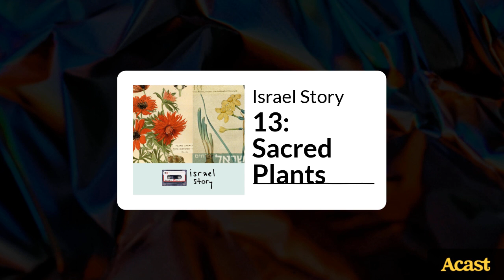13: Sacred Plants | Israel Story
How we change nature and nature changes us, from wildflower picking in Israel to ayahuasca retreats in Peru.

There have already been a few sightings of anemones in Israel, and that means it’s the start of wildflower season. Many Israelis track wildflowers with a passion. There are traffic jams near popular flower-carpeted hills and even websites that tell you what’s popped up where. But what Israelis (or at least the vast majority of them) don’t do is pick those flowers. That restraint does not stem from any particular zeal for following the law that forbids such picking. Rather, it is the product of a fantastically successful public service campaign that began back in the early 1960s. Daniel Estrin brings us that story in “Act I: Flower Power.”

In Act II, we switch gears, locales, and just about everything else to follow the journey of Nathan Ehrlich, a Brooklyn-based reporter. For the past few years, Nathan has sought the help of Peruvian shamans (including one kindred spirit, Sergey, who came to Peru from Ukraine by way of Israel), whose work with ayahuasca, huachuma, and other sacred plants has helped him break through emotional and physical barriers. His story is “Where the Wild Things Grow.”